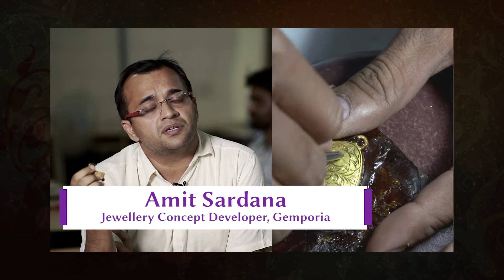Jaaniye aur khareediye: Nakshi Jewellery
Nakshi Jewellery is an ancient Bengali art-form, where intricate patterns are hand-inscribed on the metal sheets (Gold or Silver). GemporiaIndia presents the same traditional jewellery pieces that are beautiful, durable as well as affordable.